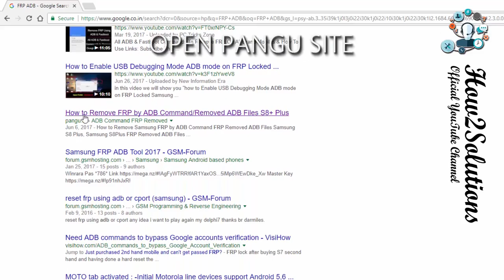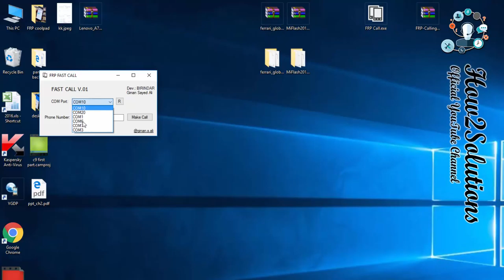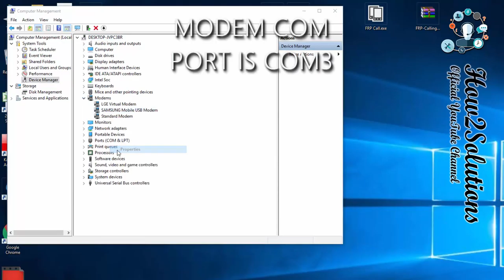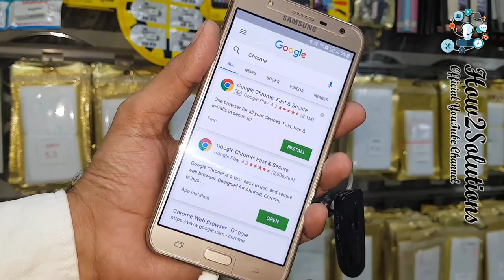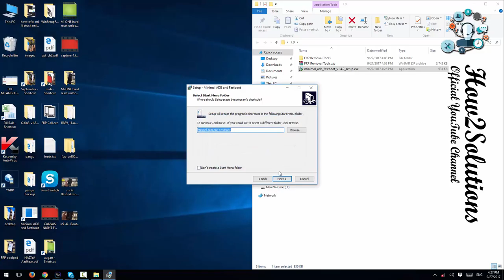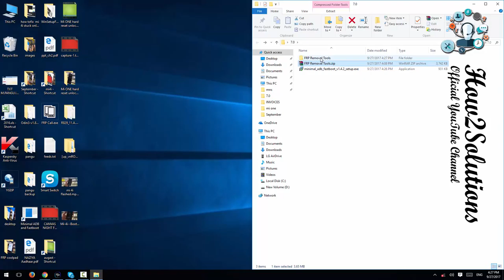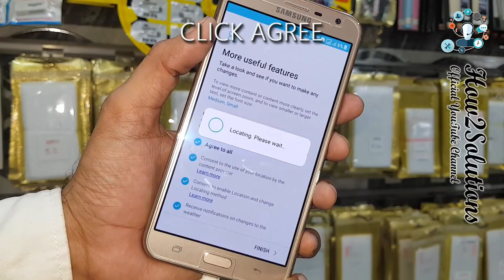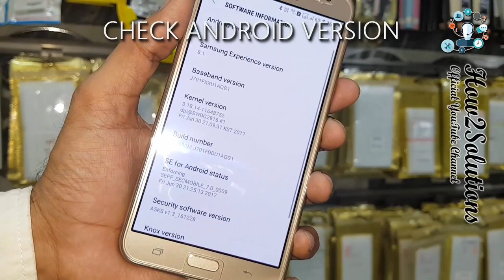2018 Samsung J7 NXT 7 0 Google Account Bypass FRP 7 0 Nougat New Universal Method No Downgrade